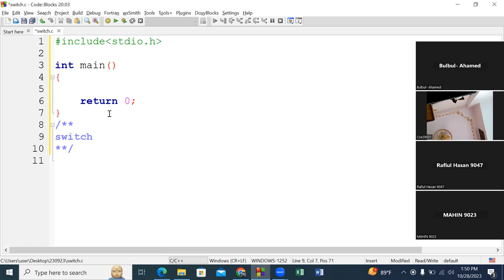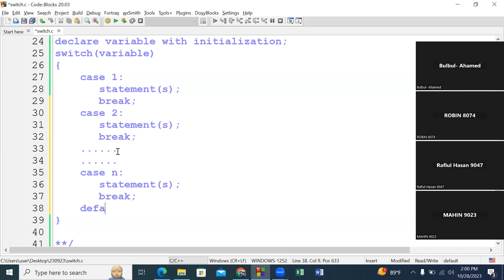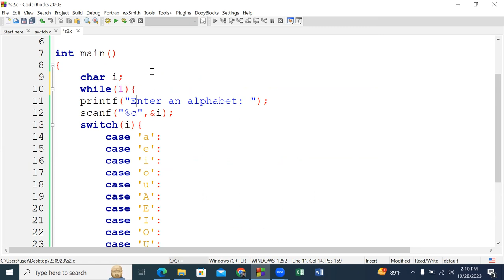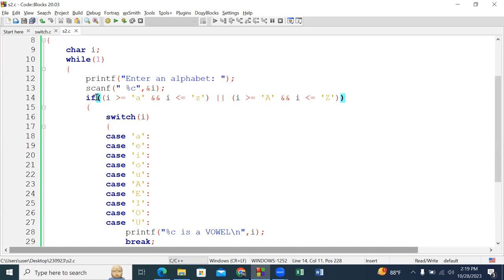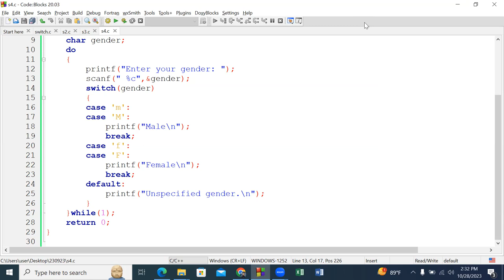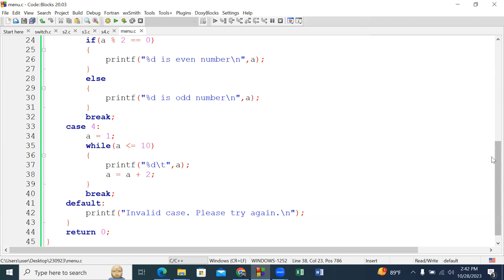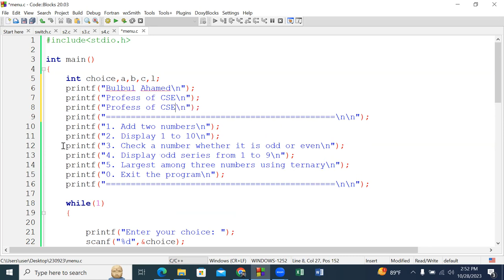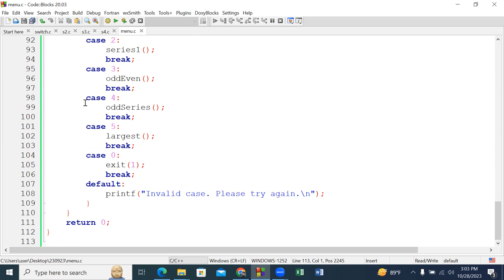switch in C programming (2023)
In this lecture, you will learn:
o Syntax of switch statement
o Write C program to check whether a character is VOWEL or CONSONANT using switch.
o Write a C program to read weekday number (1-7) and print weekday name (Saturday, Sunday …) using switch.
o Write a C program to read gender (M/F) and print corresponding gender using switch.
o A menu-driven program using switch
o Simple use of user-defined functions